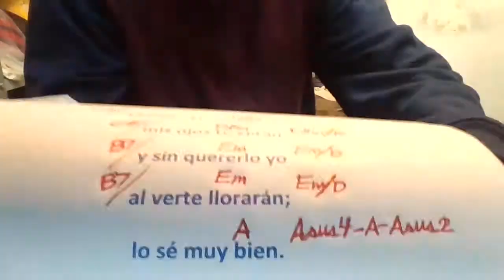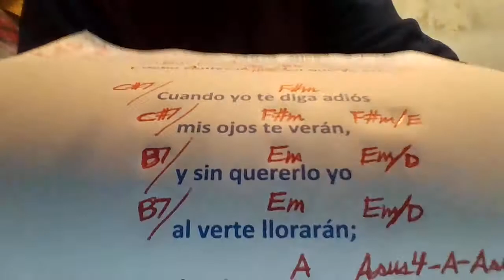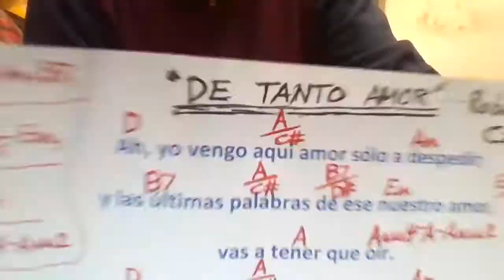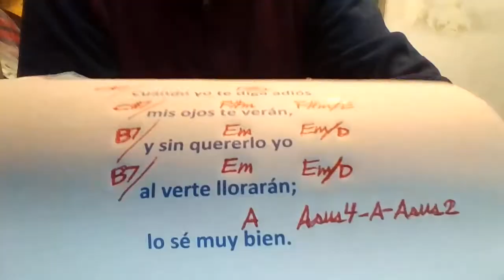DE TANTO AMOR Roberto Carlos COVER